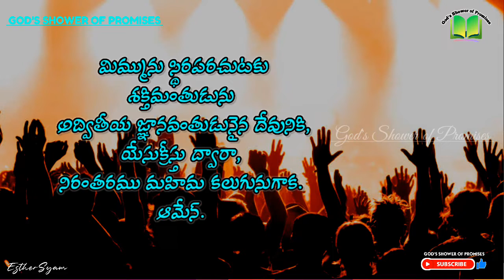మిమ్మును స్థిరపరచుటకు శక్తిమంతుడైన దేవుడు | Today God's Promise | 24.07.2022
Romans(రోమీయులకు) 16:27

మిమ్మును స్థిరపరచుటకు శక్తిమంతుడును
అద్వితీయ జ్ఞాన వంతుడునైన దేవునికి,యేసుక్రీస్తు ద్వారా, నిరంతరము మహిమ కలుగునుగాక. ఆమేన్‌.

He is the eternal God to establish you. To God only wise, be glory through Jesus Christ for ever. Amen.